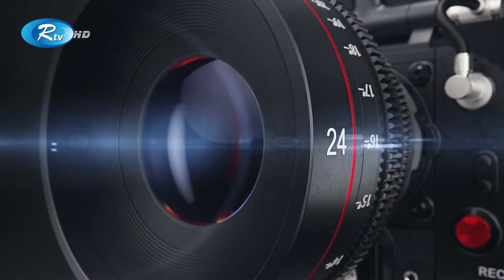মিম নাইমের মিশন হান্টডাউন | Mission Huntdown | Bidya Sinha Mim| Glamr | Rtv Entertainment